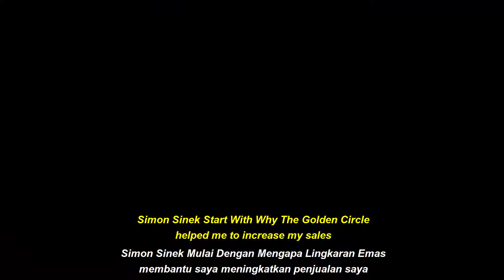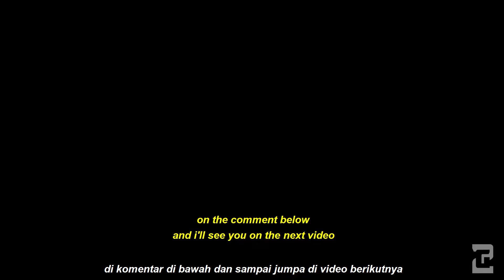Simon Sinek Start With Why - The Golden Circle That Helped me to Increase My Sales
I founded an academy named 2G academy at the end of 2013.
I put a tagline “Helping others” this became the source of my “why” and I really love helping people who will generate results.

However, when I hit my goals in this industry, I lost interest in it.
After a year I read this book so that I could fully understand why I was in this industry again.

I got back and started to revive my academy to help others about visualization.

I wish you guys the best of luck in the future.